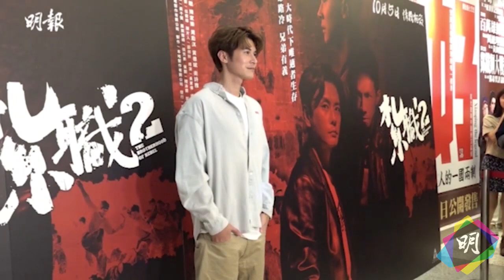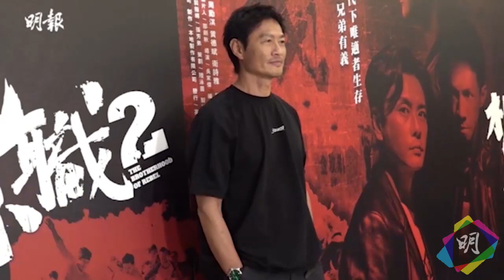陳家樂腸胃炎消瘦 強調跟老婆連詩雅入廚無關 (2023.09.21)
陳家樂昨晚與黃宗澤、黃德斌等出席電影《紮職2》午夜場宣傳活動時，表示今集與上輯相隔多年，當時陳偉霆仍未到內地發展，他在戲中的角色亦只是求紮職。

身穿長袖衫的家樂似消瘦了，他表示正為明年1月開拍的新戲角色減肥，這兩星期已瘦了8磅。家樂說︰「導演想我很瘦，我兩星期前開始做運動、跑步，沒想過瘦得那麼快。（太太連詩雅是你的減肥障礙？）她有煮飯給我吃，瘦可能因為之前腸胃炎。（拜太太所賜？）我一日吃幾餐，其中一餐是太太煮，也有吃外賣，所以不一定跟她有關，一定是外賣問題。陳太煮的東西最好食﹗陳太煮的東西最好食﹗」

黃宗澤表示朋友知道他有份拍續集十分興奮︰「朋友們很喜歡第一集，覺得很有味道，非一般江湖片。」黃宗澤透露下月將伙拍蔡潔、袁偉豪拍攝新劇《法證先鋒6》。

MingPao Ol